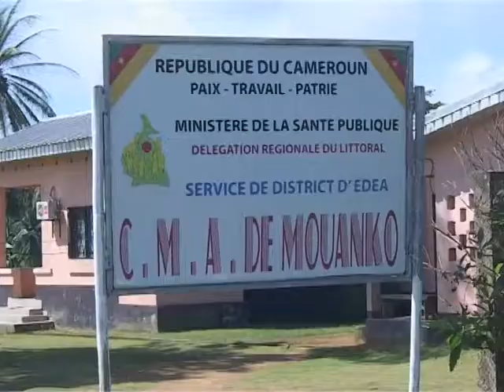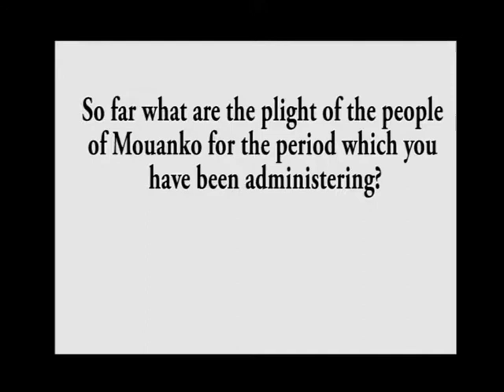Alphonse Abongwa Interview of DIVISIONAL OFFICER MOUANKO SUB DIVISION GUEST CRTV NEWS